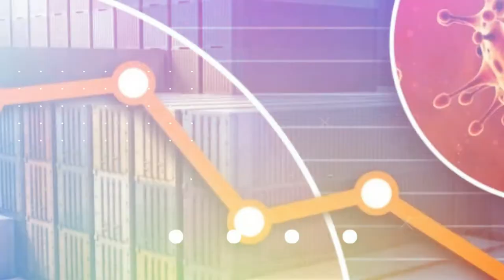Serious about future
When the world feels like an MBA case study and clusterbomb you know its time to wake up! This teaser video looks at events at a global scale that disrupt the everyday of every business on the planet.

The question is though, what are you going to do next?

neon juno uniquely combines strategy, behaviour change, and futurism to offer an immersive workshop that will push your imagination and spark your teams into action.